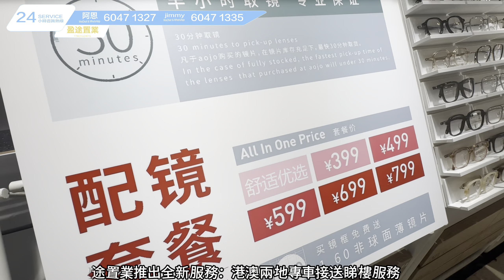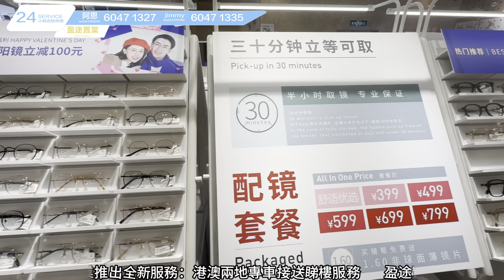大灣區生活小指南 大陸配一副眼鏡究竟需要幾錢或者需要幾耐時間呢？今日隨機挑選一間眼鏡店實測比大家了解